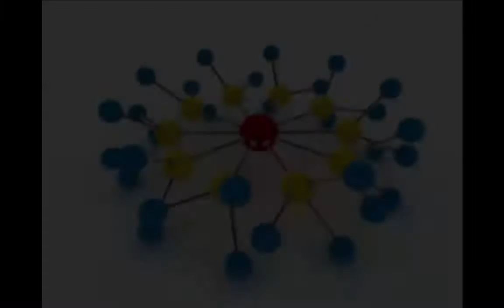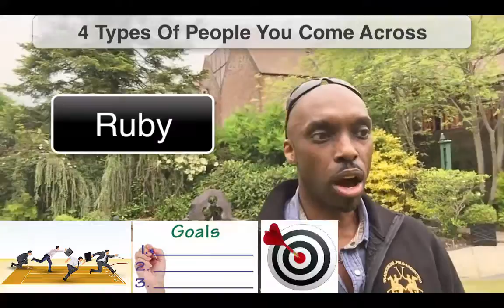The Types Of People You Meet In Network Marketing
4 Types Of Network Marketing Characters/ In this Blog I am going to be dealing with the types of people meet in Network Marketing and who you can potential recruit into your business. It is important to understand the 4 Types Of Network Marketing Characters, because we are in a people's business, so the ability to relate to different types of people is extremely important.

To read to full blog, just click this link below and read it repeatedly so that you can internalise it and build a massive team.

4 Types Of Network Marketing Characters/